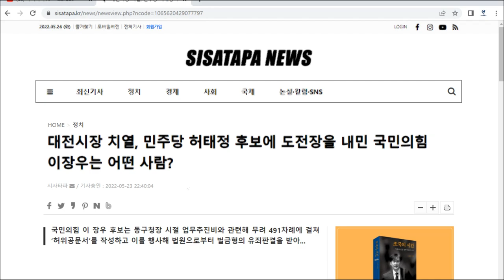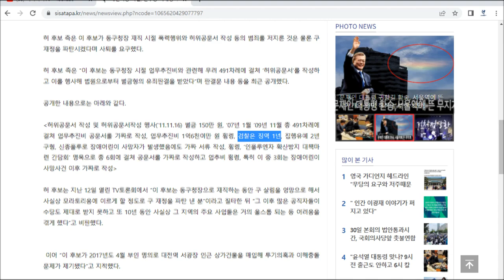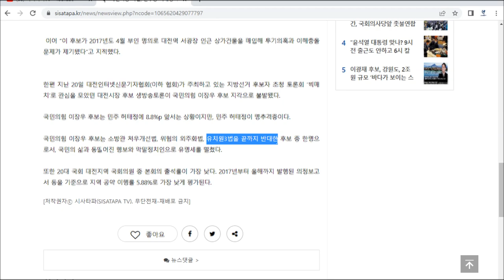대전시장 후보 국민의힘 이장우는 어떤사람...동구청장 시절 허위공문서 작성 업무추진비 휭령 1억6천만원 검찰은 징역 1년, 집행유예 2년 구형